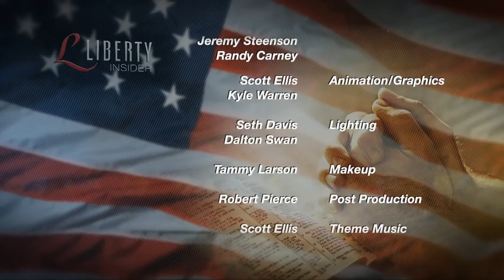#419 - “Modern Day Daniel“ - Liberty Insider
Host Lincoln Steed and guest John Ashmeade, Associate Director of the Atlantic Union Conference Public Affairs and Religious Liberty Department, discuss how the lessons of Daniel in the Babylonian empire apply to us as Christians today.

LI180419